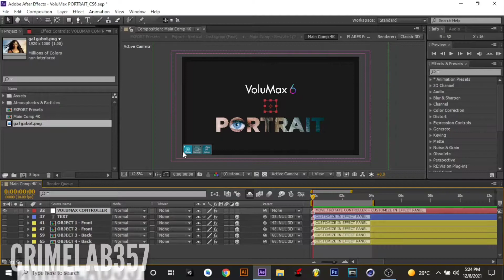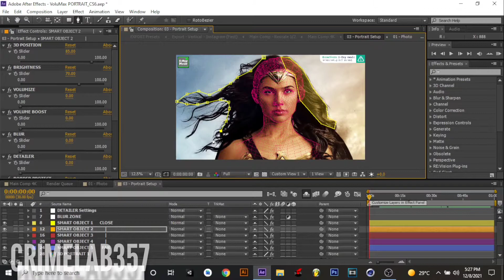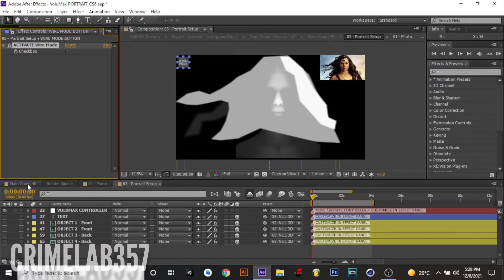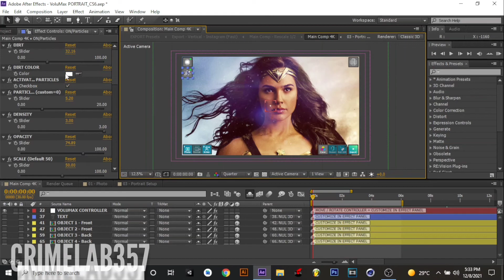CRIMELAB357 - VOLUMAX 6 PORTRAIT [CS6]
Not the best finished results...just a quick run through.